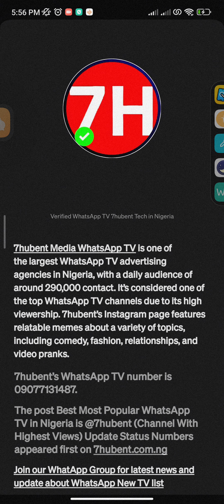The Best Most Popular WhatsApp TV in Nigeria is @7hubent (Channel With Highest Views) Update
The post Best Most Popular WhatsApp TV in Nigeria is @7hubent (Channel With Highest Views) Update Status Numbers appeared first on 7hubent.com.ng

Grow Your WhatsApp Group Members Link Now | 7hubent Tech

Group 1:
WhatsApp group growth, WhatsApp group members, WhatsApp group link, grow WhatsApp group, increase WhatsApp group members, WhatsApp group marketing, WhatsApp group promotion

Group 2:
WhatsApp group advertising, WhatsApp group engagement, WhatsApp group management, WhatsApp group analytics, WhatsApp group tracking, WhatsApp group optimization, WhatsApp group SEO

Group 3:
WhatsApp marketing services, WhatsApp growth services, WhatsApp management services, WhatsApp advertising services, 7hubent Tech, WhatsApp group tips, WhatsApp group tricks

Group 4:
WhatsApp group secrets, WhatsApp group success, WhatsApp group experts, WhatsApp group growth strategies, WhatsApp group member acquisition, WhatsApp group link promotion

Group 5:
WhatsApp group engagement tactics, WhatsApp group management tools, WhatsApp group analytics software, WhatsApp group tracking metrics, WhatsApp group optimization techniques

7hubent’s WhatsApp TV number is 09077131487.

Best Top Popular WhatsApp TV in Nigeria is 7hubent Media TV (Channel With Highest Views) Update Status.

7hubent Media WhatsApp TV is one of the largest WhatsApp TV advertising agencies in Nigeria, with a daily audience of around 290,000 contact. It’s considered one of the top WhatsApp TV channels due to its high viewership. 7hubent’s Instagram page features relatable memes about a variety of topics, including comedy, fashion, relationships, and video pranks.

7hubent Media WhatsApp TV is one of the largest WhatsApp TV advertising agencies in Nigeria, with a daily audience of around 290,000 contact. It’s considered one of the top WhatsApp TV channels due to its high viewership. 7hubent’s Instagram page features relatable memes about a variety of topics, including comedy, fashion, relationships, and video pranks.

Other Verify WhatsApp TV

1. Joshspot tv

2. Pot tv

3. IGtweettv

4. Joshspot tv

5. TheGisthood

6. Vogue tv

7. Tweet savages tv

8. Jaynaijablog

9. King mubaraq

10. Tricy

11. Memes by Tola

12. Regal tv

13. Urban tv

14. Ilorin tv

15. Tfs naija

16. TEMMY tv

17. WiFi entertainment

18. Naija Twitter savages

19. Savageresponds

20. Twitwisavages

21. Ejimstv

22. Fwesh updates

23. Chequest tv

24. Tommy tv

25. Boi triplehay

26. Naijatwitterent (NTE)

27. Recycle tv

28. Zakfacts

29. Funny_african_pics

30. Ultra tv

31. Owen bizzare tv

32. The Gbedu tv

33. MMR NG

34. Memes by itunu

35. My school tv

36. Instatvmedia

37. Kizzyvortex tv

38. Trend hashtags

39. Naija_pr

40. Matt tv

41. Flopy TV media

42. Leo tv

43. Cruise tech tv

44. Fresh update tv

45. Gist fans tv

46. King crib tv

47. Ebot Media

48. Jay tv

49. Jolly tv

50. Lxg tv

51. Korrect sport tv

52. Today’s sport tv

53. Funyard tv

54. Mr data tv

55. Kingsmen tv

56. Offa tv (state based)

57. IBB TV

58. Laughter Media

59. IGTV

60. Xinfinity tv

61. Max tv ng

62. Opssy tv

63. Celeb tipsy tv

64. 6ick tv

65. Uncle Savage tv

66. Lad tv

67. Wendy media

68. We9ja tv

69. Duncan media

70. Candy media

71. Raw vibes TV

72. Spark tv

73. Light up tv media

74. Savagestreetz

75. Ancestor’s tv

76. Infinity tv

77. Ancestor tv

78. Unijos tv

79. Edge tv

80. Emperor tv

81. The nation tv

82. Campus media

83. Campus connect

84. BBN TV

85. Adès tv

86. Unilorin TV

87. Mascot tv

88. Sport Castle tv

89. Football 234

90. Naija tv

91. Kwara tv

92. Lasu tv

93. Wosh tv

94. CCTV

95. PH CRUISE TV

97. Jay Tv

98. African teens tv

99. Razor tv

100. Edutainment tv